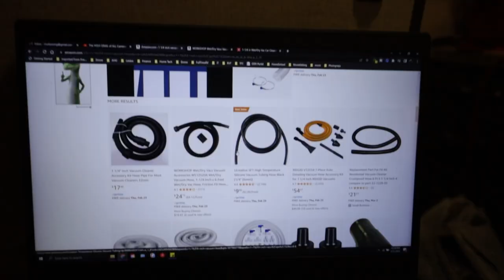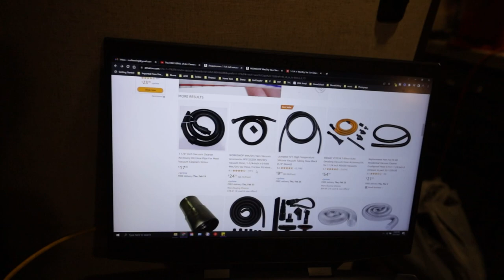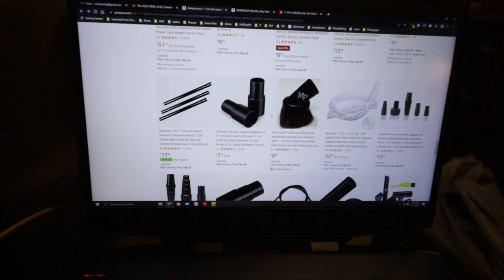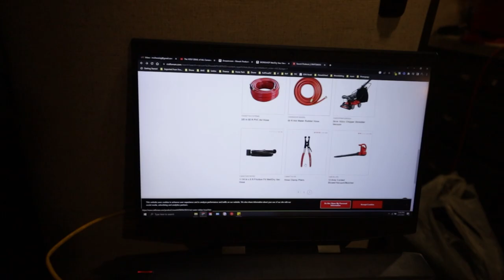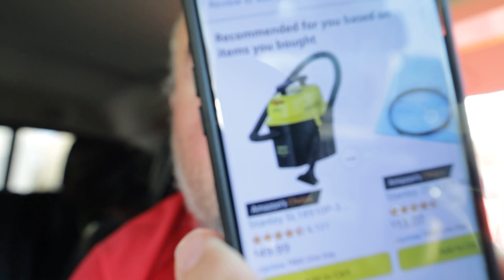Broken Vacuums and Cleaning Shower drains | RV Live Daily Vlog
You know that feeling when your vacuum breaks, but just a part. And you know how to fix it. It's not even all that difficult. But when you go to fix it you can't find the part or the part costs more than just purchasing a new vacuum cleaner? Does that bother you too? I go off on a bit of a rant today.

And I take a moment to get something off my chest that almost feels like it cripples me.

But at the end of the day, after talking to all of you about my personal problems. I overcome them and get the job done.

And I finish off the day by taking Keira to the swimming pool.

family.

links.